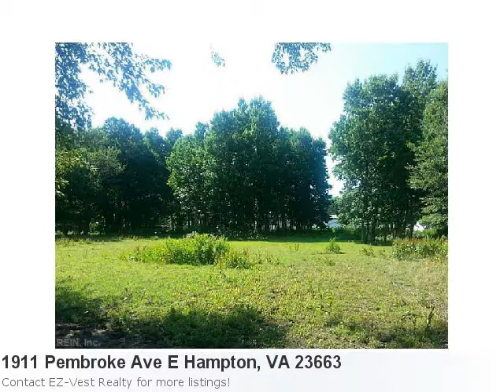Don't Overlook This Fabulous New Home Listing In Hampton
Brilliant Home For Sale In Hampton Property Details For: 1911 Pembroke Ave E Hampton, VA 23663Type: Commercial/IndustrialPrice: $650,000 Here is some additional information about 1911 Pembroke Ave E Hampton VA: See full detail for Listing: 10168911 Approx. 5 Acres Combined In 4 Lots With 2 Current Residential Buildings. All Lots Sold Together. 2 Adjacent Lots Also Available - Please Call For Details. Currently Some Zoned Commercial And Some Residential. Just Minutes From Buckroe Beach.